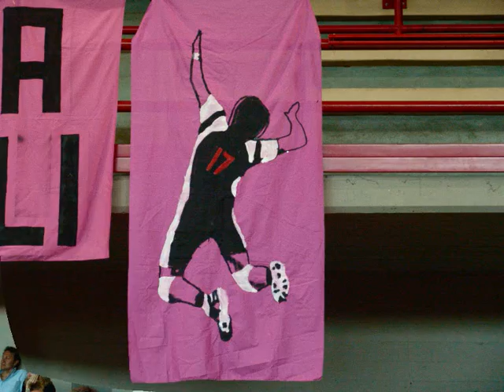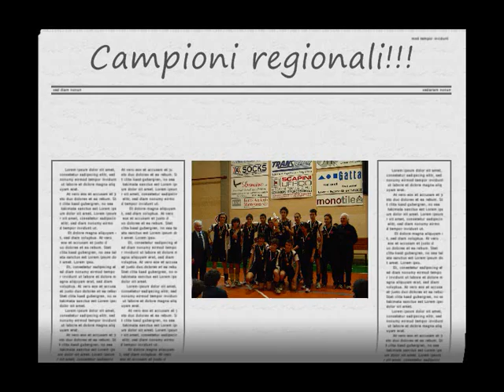Finale regionale U16 2008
e la lombardia si tinge di rosa!